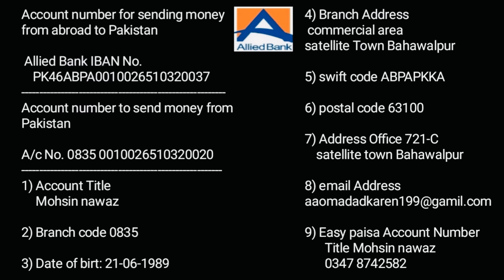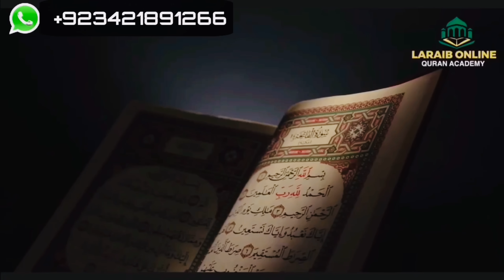Hm Ap ky sath hin Aise halt ni hony din gy Aao madd krin